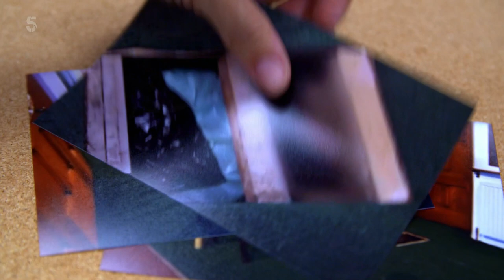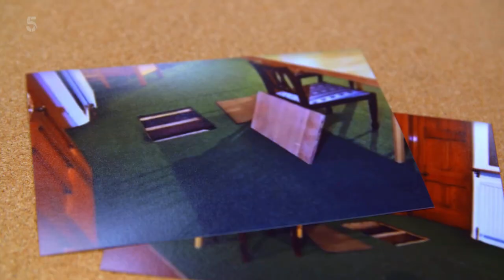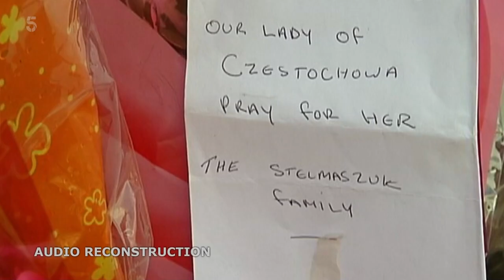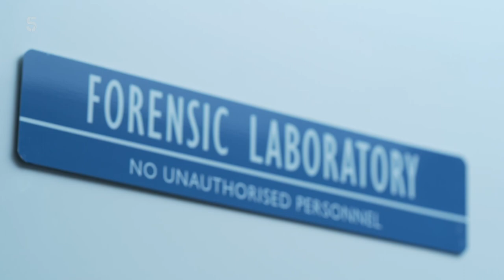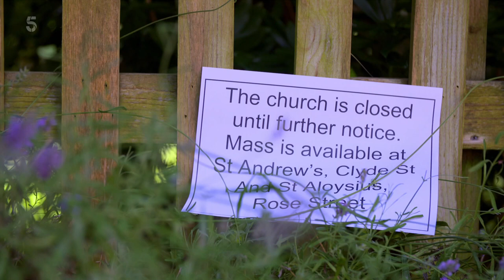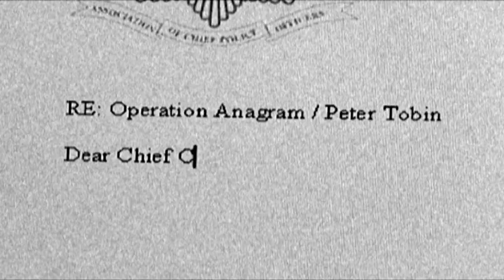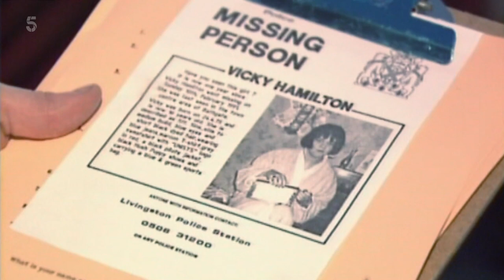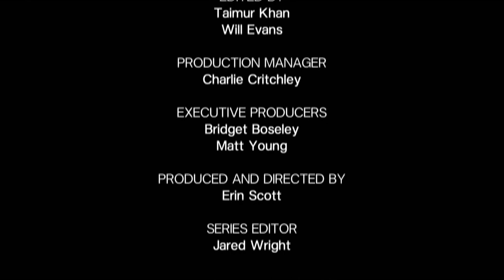Killer at the Crime Scene S01E06 - Body Under the Church Floor [True Crime Documentary]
After a student from Poland disappeared, authorities soon found the culprit to be a convicted sex offender living under an alias with a long list of victims.